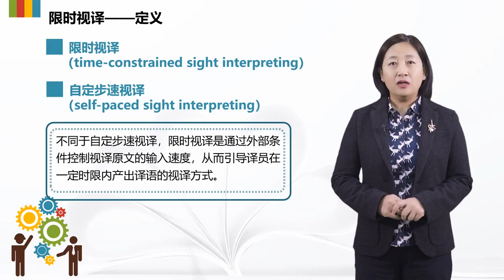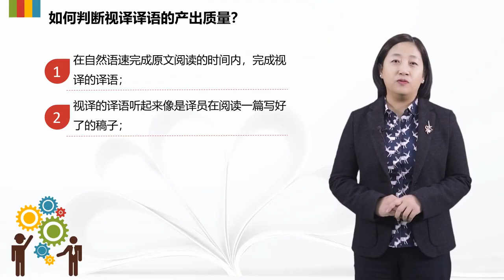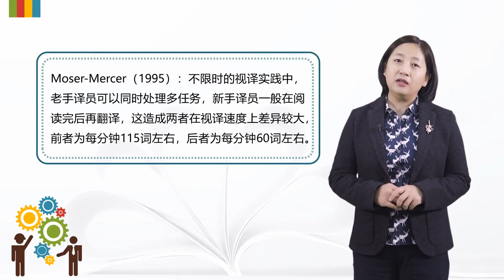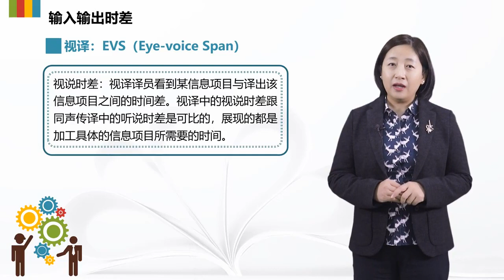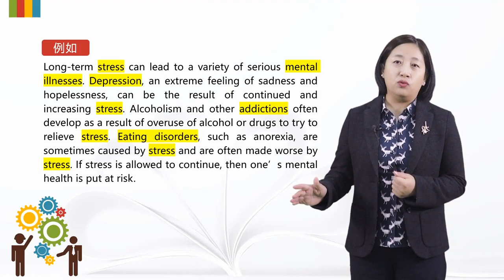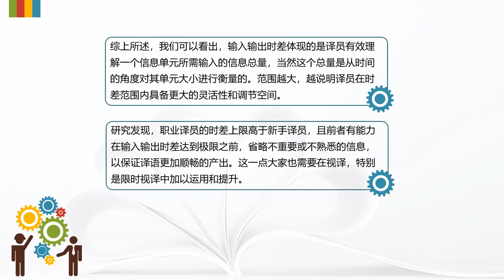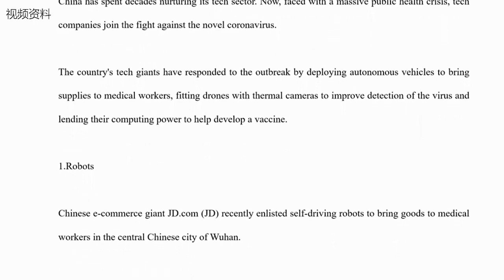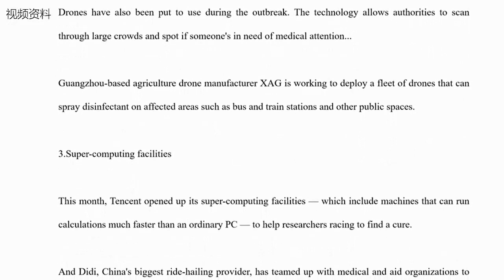英汉视译 | 8.1 限时视译的定义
本课程以英汉视译必备的口译技能为主线，涵盖视译简介、视译准备、合理断句、成分转换、添加与省略、从句视译、特殊句式视译、限时视译、带稿同传等内容。课程由基础到深入、循序渐进，帮助学习者了解和掌握英汉视译技巧、提升交替传译技能、为同声传译的学习奠定基础。